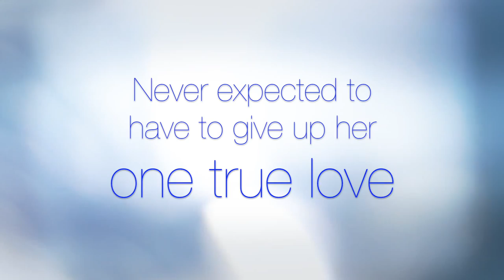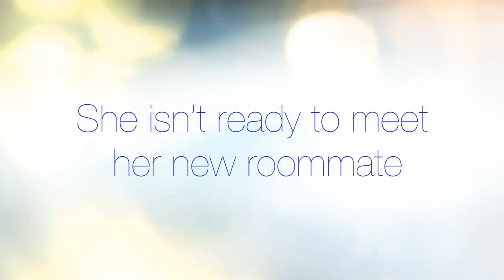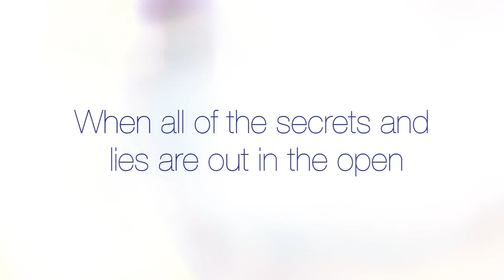The Object of His Desire by SR Watson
Sometimes life presents us with inexorable pain and formidable choices. Nevaeh Hewett knows this struggle of duplicity well. Her mother was diagnosed with stage-three lung cancer during her sophomore year of high school. Without family to lean on during this difficult time, the world comes crashing down around her. Sometimes comfort comes from where you least expect it. In this instance, it comes in the form of Landon Blake—the school’s star quarterback. He becomes her rock as she deals with her mother’s sickness. Their love blossoms, until circumstances force Nevaeh to make a difficult decision. She chooses a path that is at odds with her morality, but is a path that is necessitous. She is forced to walk away from her one true love, thus getting reacquainted with the pain.

Two years later marks the chance for a new beginning— or so she thinks. After Nevaeh’s mother loses the battle to cancer, her best friend insists that she joins her at FSU. This is a chance to start a new chapter in life so she accepts. She isn’t ready for the introduction to her new roommate Thor. He is cocky, gorgeous, and taken by their other roommate Giselle. Unbeknownst to the others, Nevaeh and Thor share a secret. Sparks fly as these three embark into a love triangle like no other. When all of the secrets and lies are out in the open, which will be the object of his desire?